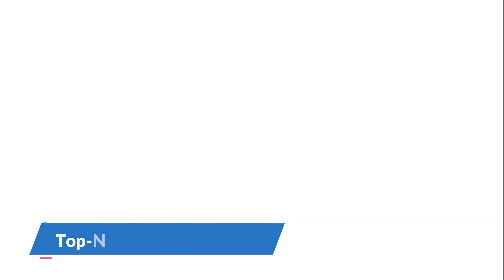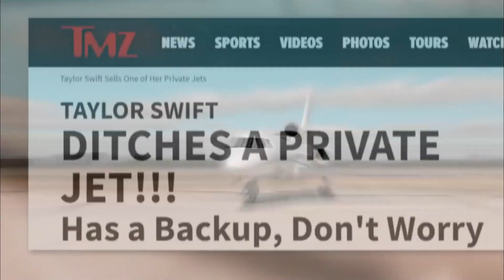Taylor Swift's Most Infamous Celebrity Millions Feuds Purchases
Celebrity Feuds,Kanye West,Taylor Swift,midnights